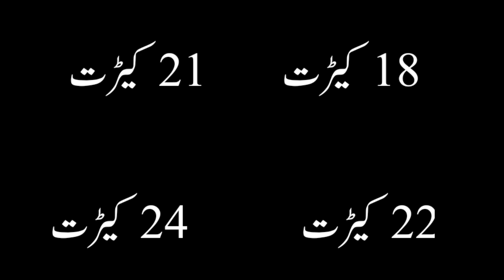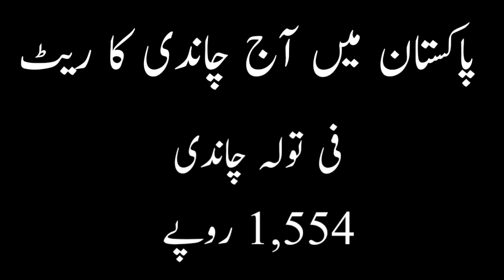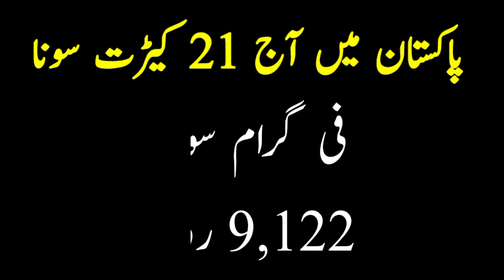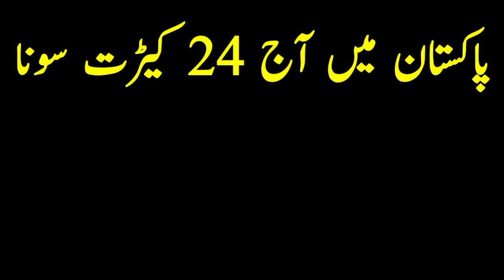Gold Rate Today | Gold Rate Today In Pakistan | 01 January 2021 | Gold News Today In Pakistan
Cover Topic

                            ( NOTE )

                        ( ISCLAIMER )